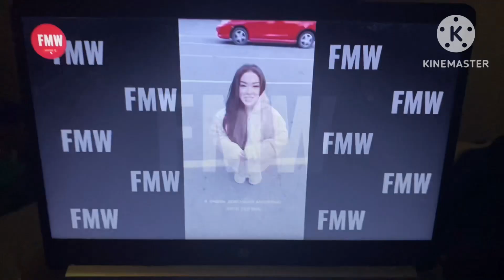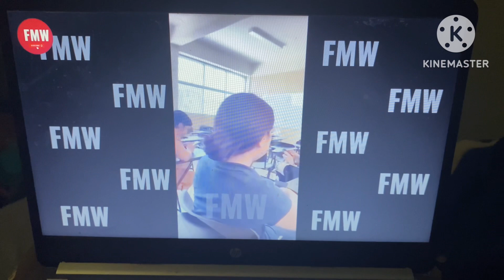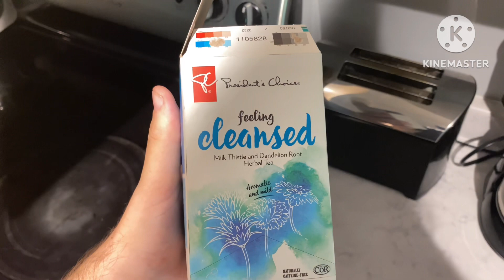(Day 1500) I Can’t Believe I Vlogged For 1500 Days!!